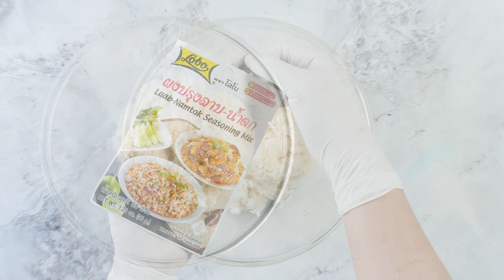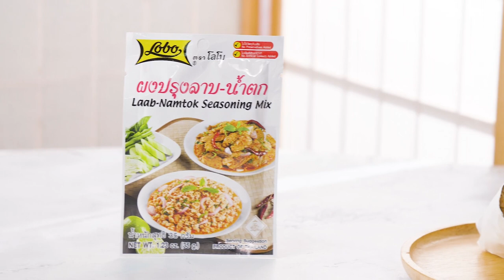ข้าวปั้นไต้หวันไส้ลาบทูน่า สูตรเด็ดอ.ยิ่งศักดิ์